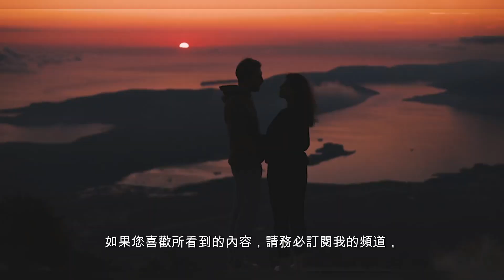極危神秘動物消失半世紀再次現身 四川峨眉山獨有物種僅3隻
據人民網報道，四川峨眉山林業管理所工作人員近期在日常巡護監測時，意外發現了3隻極危兩棲動物--峰斑林蛙。該物種在「消失」50多年后再次現身。

據報道，峨眉山林業管理所生態站工程師梁東參與了找尋過程，他表示：「近年來，我們林業管理所加大和各大科研單位的合作力度，這次是通過科研單位提供的線索，發現了3個疑似峰斑林蛙的個體。」

峰斑林蛙為四川峨眉山獨有物種，生活在海拔1800米左右的針闊葉混交林區，以多種昆虫和小動物為食。1978年由中國科學院研究員胡淑琴和葉昌媛共同命名，2019年世界自然保護聯盟（IUCN）評估結果顯示，峰斑林蛙為極危（CR）等級。

「峰斑林蛙這個標本最早採集追溯的時間應該是在1965年左右，所以消失了50多年沒有被找到，整個科學界當時也覺得很不可思議。」成都師范學院教授王剛介紹，「據我個人了解，可能是這個物種本來就是一個極小種群，在峨眉山分布得非常狹窄，加之現在的全球氣候變化，可能這個物種的活動節律也有了一定的改變。」

這3隻疑似峰斑林蛙的個體，經中國科學院成都生物研究所進一步鑒定，被最終認定為消失半個多世紀的峰斑林蛙。

「有非常重要的科學意義。首先我們定一個物種是否滅絕有一個標准，就是50年沒有再發現一個存活的個體，我們就可以判斷這個物種已經滅絕了。峰斑林蛙現在時隔50多年被我們重新找到了，一方面証實了自然界物種，它有自我修復、恢復的能力，增強了我們今后對生物保護的信心﹔另一方面，這個物種的再次發現，也給我們科學家提供了一些珍貴的瀕危物種的基礎數據。」王剛說。

據悉，峨眉山得天獨厚的自然環境和地理位置孕育了豐富的生物多樣性。全山擁有野生高等植物3700多種，野生動物超過2300種。「下一步，我們將加強峨眉山生物多樣性的保護和宣傳，完善監測體系，確保峨眉山生物多樣性愈來愈豐富。」四川峨眉山森林生態站副站長夏中林表示。

感謝您的觀看！我希望您覺得這個影片內容豐富有趣。我有各種播放列表，涵蓋廣泛的主題，因此每個人都能找到適合的內容。

如果您希望我在以後的影片中介紹任何問題或主題，請隨時在下面發表評論。您的回饋有助於我創建適合您的興趣和需求的內容。我喜歡聽取觀眾的意見並重視您的意見。